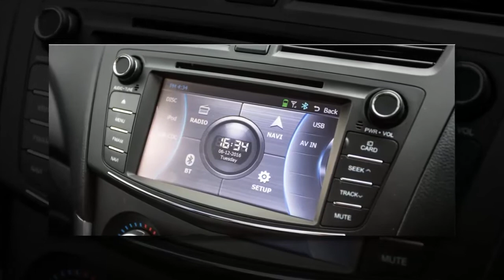New car: 2017 Mazda BT-50 XTR Freestyle Cab review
They may not be the most popular body-types in the ute segment, but extra-cab models – such as this 2017 Mazda BT-50 XTR Freestyle Cab – offer a neat alternative if you don’t plan to use the rear seats at all times.

The primary appeal of an extra-cab ute is that you get additional tray space – not as much as a single-cab, clearly, but more than a dual-cab, which can be limited in terms of tray depth.

For example, the BT-50 styleside dual-cab ute has a load length of 1549 millimetres, where the extra-cab version has 1847mm of space. The tray is 1560mm wide (and 1139mm between the wheel-arches, making it too narrow to suit an Aussie-standard pallet which is 1165mm by 1165mm). That means it’s better suited to dealing with pipes, ladders, tools and even objects like motorbikes and mountain bikes in the tub.

It’s not just the extra tray length that a space-cab ute gives you that makes them an appealing option: extra-cab models often represent a good discount over their dual-cab compatriots – this top-spec XTR auto extra-cab model, for example, is $49,675 plus on-road costs, making it $2025 cheaper than the XTR auto dual-cab.

Nothing has changed in terms of equipment for the BT-50 line-up since the facelifted Mazda model arrived on our shores back in September 2015. And the version of the extra-cab we have here – the XTR – is the flagship of its line, despite a dearer GT version being offered in the dual-cab ranks.

Buying this spec sees you get 17-inch alloy wheels, chrome door handles, front fog-lamps, auto on/off headlamps, auto wipers, chrome side mirror caps, a chrome rear step bumper, polished side steps and a locking tailgate.

Inside there’s dual-zone climate control, carpet flooring, leather-wrapped steering wheel and gearknob, an auto-dimming rear-view mirror that also acts as a display for the rear-view camera (standard in XTR spec only), and a touchscreen media system with satellite navigation.

That media system is a bit clumsy and certainly not up to the standard of the MZD Connect unit used in the brand’s passenger cars. The navigation menu is simple and the controls are generally simple and quick to respond, but it doesn’t feel well integrated into the rest of the cabin, and the Bluetooth audio streaming quality was dreadful. That said, if you plan to spend a bit of time in the great outdoors, you could option HEMA off-road maps for $295 on XTR and GT (dual-cab) models.

The cabin is reasonably thoughtful when it comes to storage, with decent sized cupholders between the front seats, plus a storage box in front of the gear-knob and a central storage box. There are bottle holders in the front doors, while the rear doors have large storage boxes because the rear windows don’t open.

Access to the extra part of the cab comes by way of rear doors that open rearwards on both sides. The door action is easy, and ingress and egress is okay – but the amount of legroom for the two occupants in the back (there are only two seats) is tight. We use the term ‘seats’ lightly, because the seat backs are more like a park bench, and the seat bases are thin and hard but can be easily detached for storage underneath (and they’re fiddly to reattach).

If you plan on using the space for children instead of adults (your mates will thank you), there are dual top-tether anchor points, but no ISOFIX attachments.

There are clever touches like a trio of 12-volt outlets (two up front, one in the back) as well as a single USB point in the glovebox. Choosing the XTR sees dual-zone climate control for the cabin, but there are no rear seat air-vents. The lack of a digital speed readout is also a bit of a bummer.

The XTR is only offered as a 4×4 with the choice of a six-speed manual ($47,675) or six-speed automatic gearbox. There’s a cheaper XT model with the five-cylinder engine in 4×4 guise, too with both manual ($40,815) and auto ($42,815), then there’s the high-riding 4×2 XT versions with the 2.2-litre four-cylinder turbo diesel (manual: $32,745; auto: $34,475) – so there’s an extra-cab for most people’s budgets.